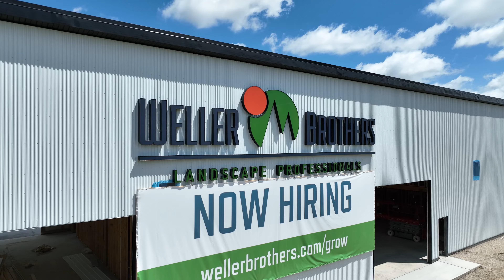"Sky High Showcase: Weller Brothers' Stunning Signage!"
Watch in Awe: Weller Brothers Landscape Professionals' Striking Sign in the Spotlight! 🌿🏡 We're excited to showcase our latest creation at 4701 N Frontage Rd, Rochester, MN 55901. Tune in for breathtaking aerial views!